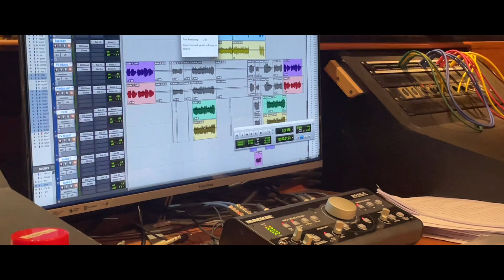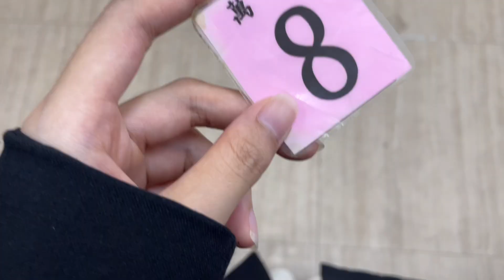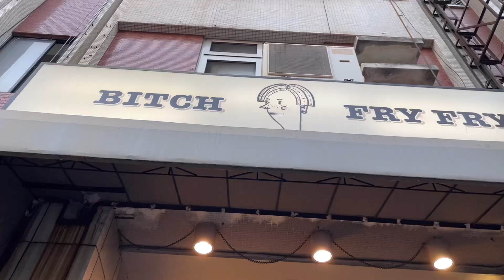Calsie’s 大學生活｜畢業前…又錄了一首歌還考了汽車駕照/十坪日料/我的畢業攝影展